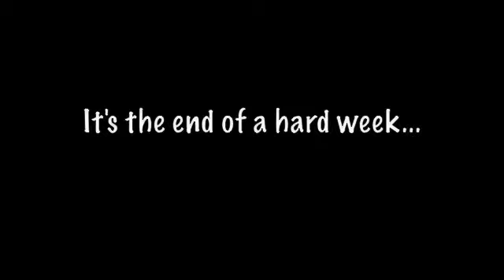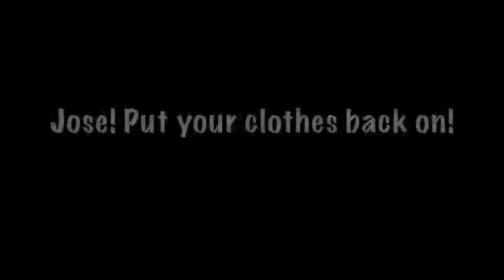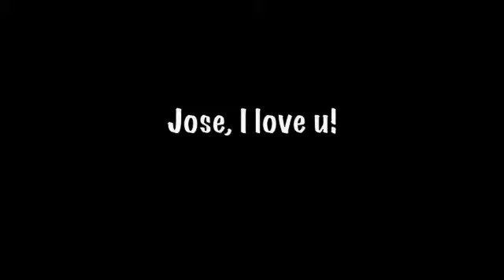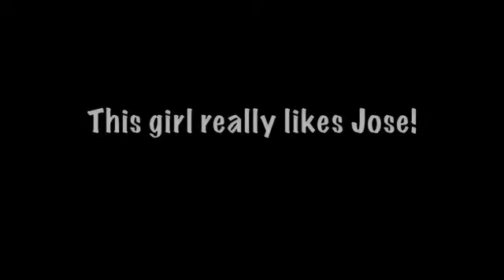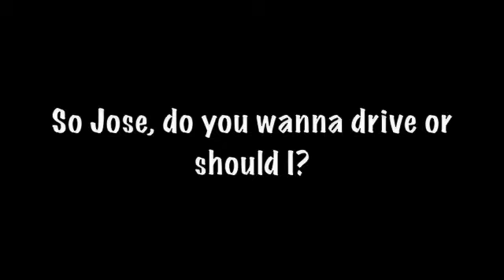Jose Cuervo Promotion Challenge 2!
Thanks to all of those that helped with our Jose film on Nov 26th 2009! What a blast!!!